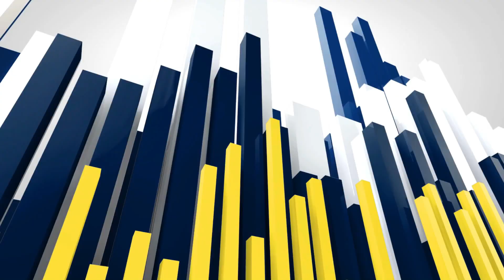ముందరపొట్టెమ్మ తిరునాళ్ళకువిచ్చేసిన TDPనాయకులు బీదరవిచంద్ర అబ్దుల్ అజీజ్ కు సన్మానించినరూరల్ నాయకులు